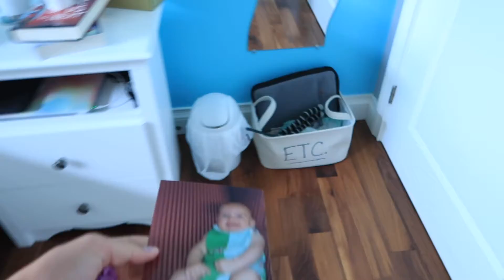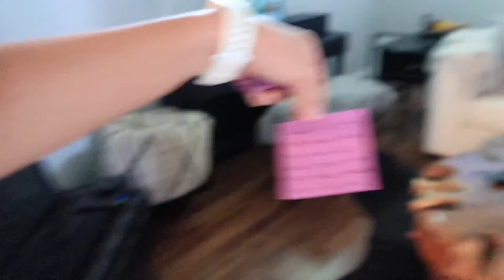SUMMER BUCKET LIST ep.5 | DAYS IN MY LIFE : tie-dye, farmer's market, movie night & more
Hey everyone! Today I will be continuing my summer bucket list series! In this video I completed nine things, going to the farmer's market, making homemade lemonade, tie-dye a shirt, having a movie night, going on a picnic, do a scavenger hunt, go camping, go to the french river and run in the sprinklers. I hope you enjoy this video! Have a great week!

MAKE SURE TO :
- Like so I know you like my video's!

xoxo,
Olivia